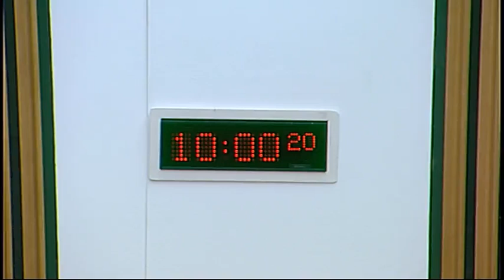Justice Committee - Scottish Parliament: 1st March 2016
1. Police Scotland: The Committee will take evidence on internal communications at Police Scotland, and Police Scotland’s policies and procedures in relation to the protection of staff who report wrongdoing or malpractice within the organisation from—
Chief Constable Philip Gormley, Police Scotland;
Andrew Flanagan, Chair, and John Foley, Chief Executive, Scottish Police Authority.

2. Abusive Behaviour and Sexual Harm (Scotland) Bill: The Committee will consider the Bill at Stage 2.

3. Petition PE1370: The Committee will consider the petition by Dr Jim Swire, Professor Robert Black QC, Robert Forrester, Father Patrick Keegans and Iain McKie on Justice for Megrahi.

4. Subordinate legislation: The Committee will consider the following negative instruments—
Police Service of Scotland (Senior Officers) (Performance) Regulations 2016 (SSI 2016/51);
Civic Government (Scotland) Act 1982 (Metal Dealers and Itinerant Metal Dealers) (Verification of Name and Address) Regulations 2016 (SSI 2016/73);
Restriction of Liberty Order etc. (Scotland) Amendment Regulations 2016 (SSI 2016/89).